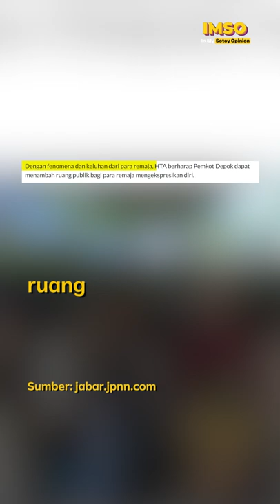Depok Punya Tempat Keren, kok, Mainnya ke Jakarta? | In My Sotoy Opinion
Heran, deh, kenapa bocah Citayam pada main ke Sudirman. Padahal, kan, Depok punya "Alun-alun terkeren se-Indonesia" kata Bapak Wakil Wali Kota Depok.

Coba ceritain, fasilitas publik apa yang udah lo pakai selama ini?

(Narasi)